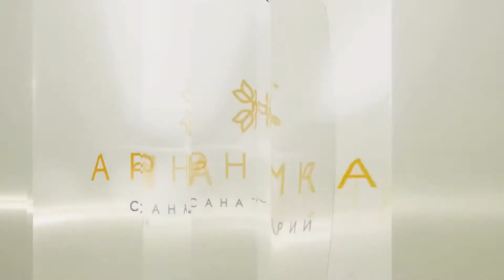Номер "Апартаменты" санатория "Арника", г.Кисловодск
Видео-обзор номера повышенной комфортности "Апартаменты" в санатории "Арника". "Арника" - современный 4-звездочный санаторий в центре курортной зоны. Приглашаем на качественный отдых!